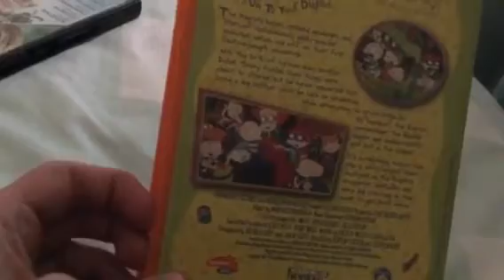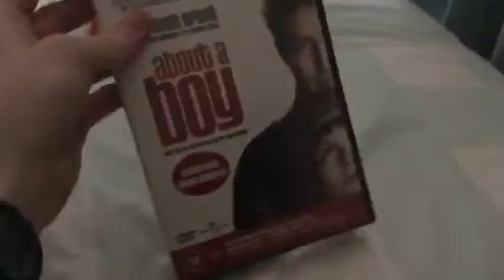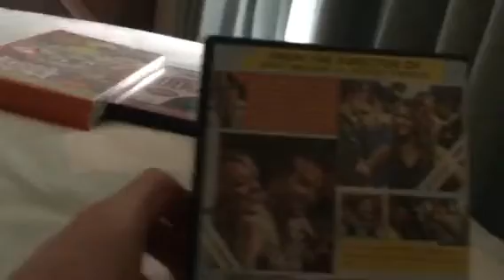VHS/DVD Update 28/12/18